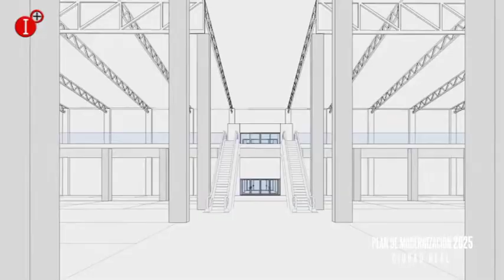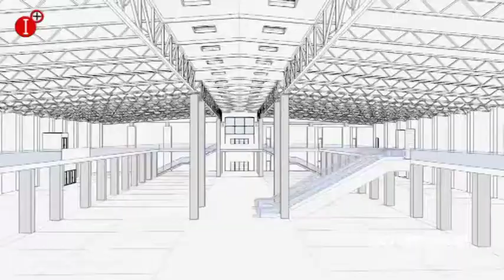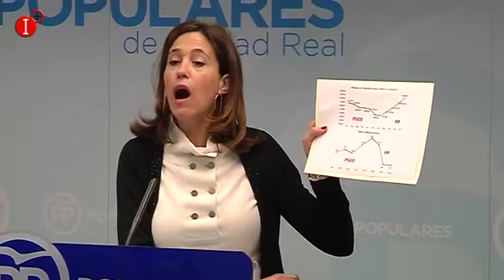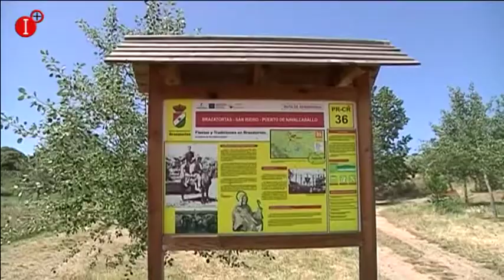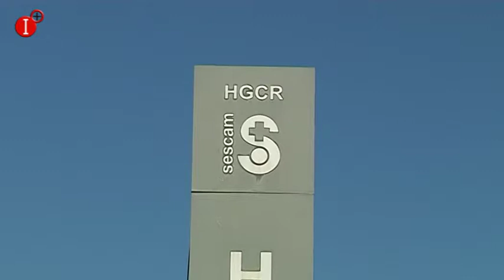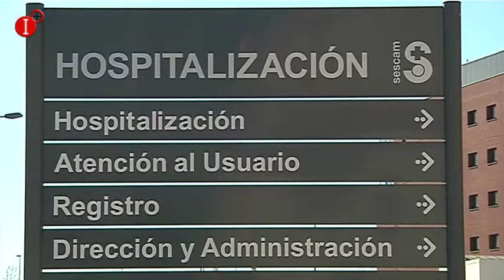INFORMATIVO 26 DE ENERO 2018